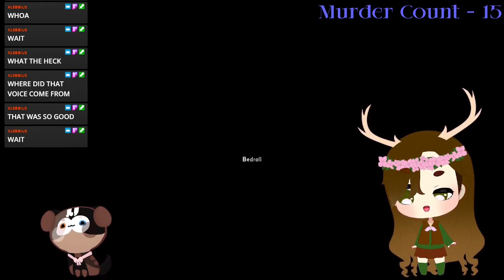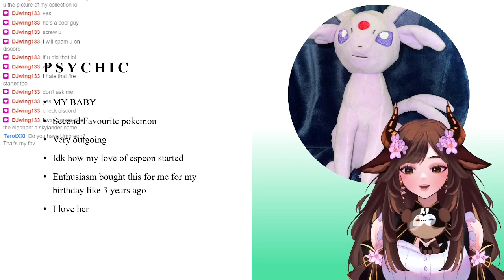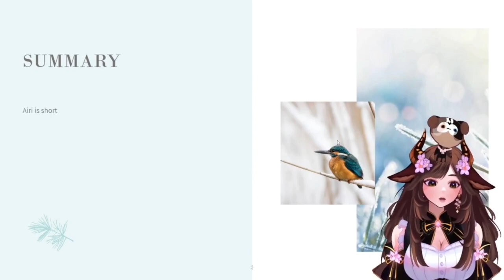Best of TalonsCreations 2023